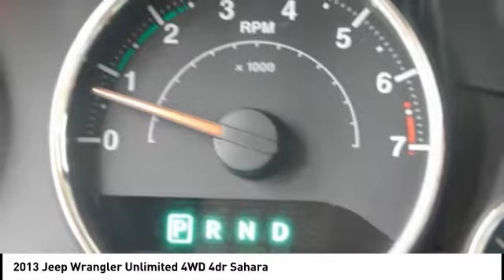2013 Jeep Wrangler Unlimited Fredericksburg VA 79713H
2013 Jeep Wrangler Unlimited 4WD 4dr Sahara

Superb Condition, GREAT MILES 23,592! WAS $33,990. Nav System, Heated Leather Seats, Aluminum Wheels, Premium Sound System, Running Boards, 4x4,5-SPEED AUTOMATIC TRANSMISSION, BLACK/DARK SADDLE INTERIOR, LEATHER S... AND MORE! KEY FEATURES INCLUDE: 4x4, Running Boards, Premium Sound System, Aluminum Wheels Privacy Glass, Keyless Entry, Child Safety Locks, Steering Wheel Controls, Rollover Protection System. OPTION PACKAGES: 5-SPEED AUTOMATIC TRANSMISSION: hill descent control, tip start, BLACK/DARK SADDLE INTERIOR, LEATHER SEAT TRIM: heated front seats, UCONNECT 430N: AM/FM stereo w/CD/DVD/MP3 player, 40GB hard drive w/28GB available, 6.5 touch screen, GPS navigation, SiriusXM travel link, BLACK 3-PIECE HARD TOP: freedom panel storage bag, rear window defroster, rear window wiper w/washer, REMOTE START, CONNECTIVITY GROUP: tire pressure monitoring display, Uconnect voice command w/Bluetooth, remote USB port, vehicle info center. Jeep Sahara with Black exterior and Black/Dark Saddle Interior interior features a V6 Cylinder Engine with 285 HP at 6400 RPM*. Non-Smoker vehicle VEHICLE REVIEWS: The iconic Wrangler remains the quintessential go-anywhere Jeep but now features a semblance of on-road comfort. MORE ABOUT US: We are a family owned and operated sales and service facility.Our family has been serving the automotive needs of the Fredericksburg community for over 50 years. We offer competitive financing, second chance Financing and a full service department, servicing all makes and models. Thank You! Horsepower calculations based on trim engine configuration. Fuel economy calculations based on original manufacturer data for trim engine configuration. Please confirm the accuracy of the included equipment by calling us prior to purchase.